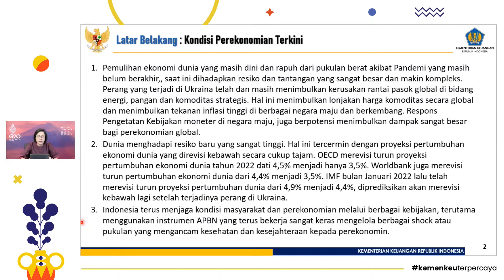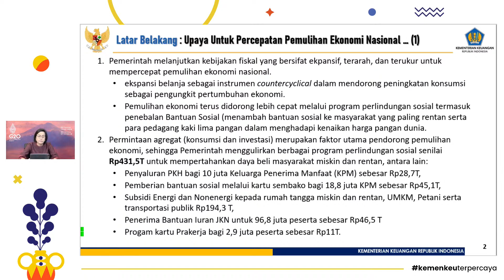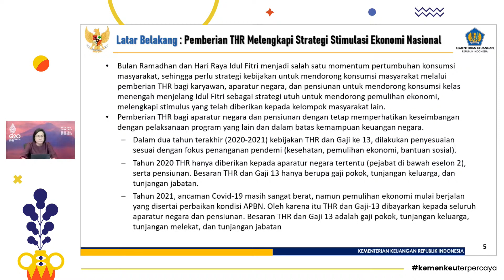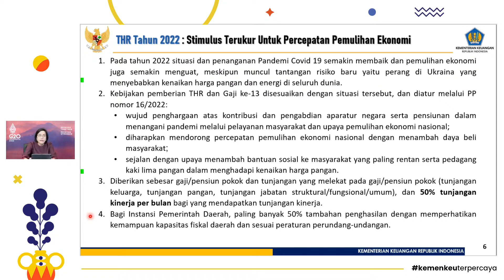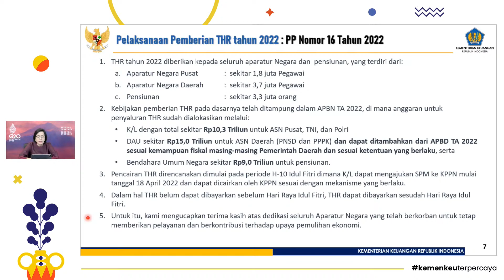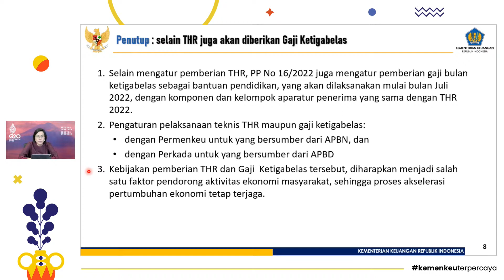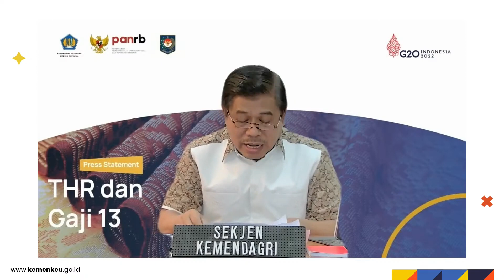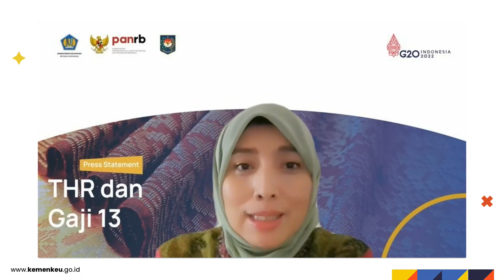BARU SAJA RESMI SRI MULYANI UMUMKAN THR DAN GAJI KE 13 TH 2022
BARU SAJA RESMI LIVE SRI MULYANI UMUMKAN THR DAN GAJI KE 13 TH 2022.